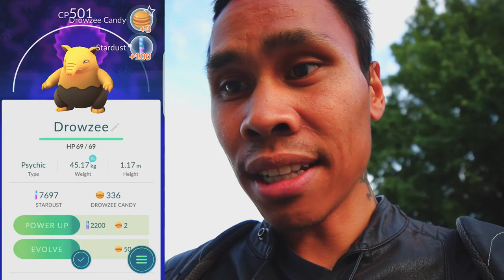Pokémon GO - hva fins på Tøyen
Hei alle sammen, tenkte og finne ut hva som er på Tøyen, før var det et Pikachu spawn, så var spent på hva jeg kunne finne der etter at pokemon go ble opptatert med nye spawns